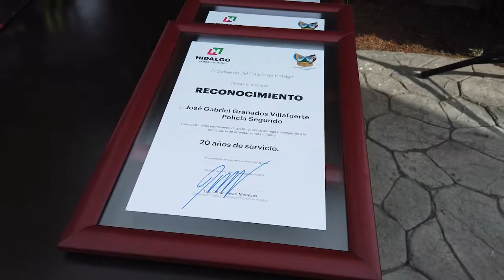230821 SSPH - DÍA NACIONAL DEL BOMBERO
En el marco del Día Nacional del Bombero, el Gobierno de Hidalgo, a través de la Secretaría de Seguridad Pública, llevó a cabo una guardia de honor para conmemorar la fecha, en la que resaltó el desempeño de los rescatistas hidalguenses ante el paso en la entidad del ciclón tropical Grace.